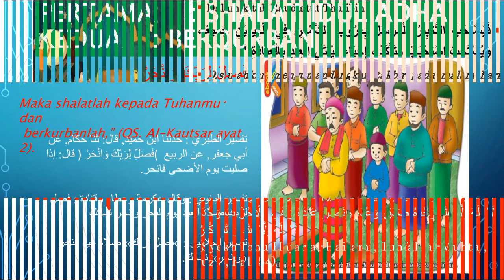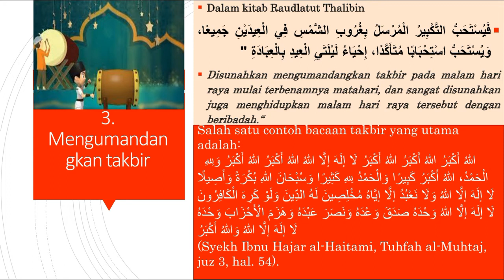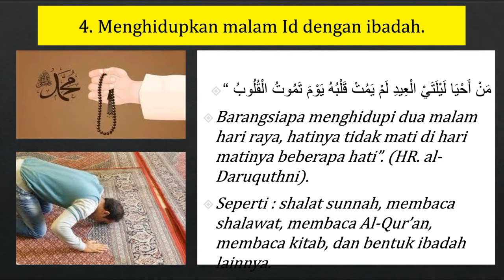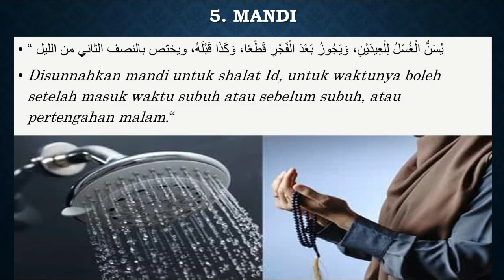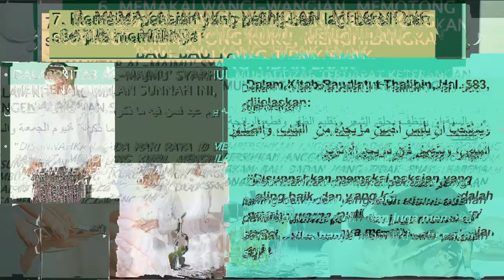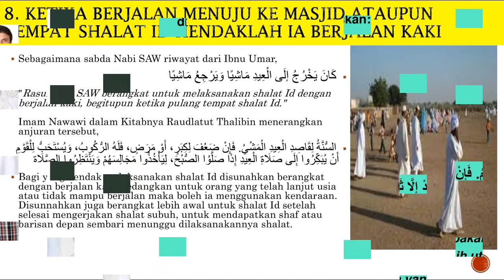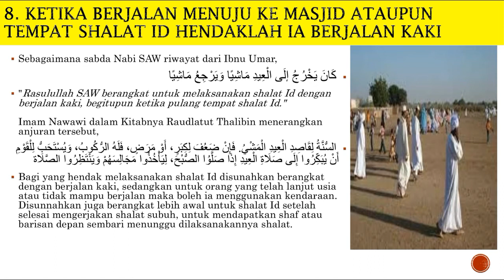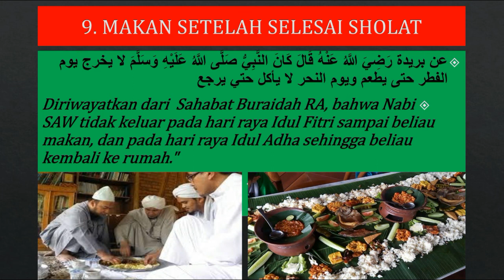FIKIH TEMATIK : KESUNAHAN KESUNAHAN IDUL ADHA LENGKAP| M. MUNAWAR SAID, M.Pd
Tata Cara Sholat Idul Adha Mudah dan Lengkap Dengan Bacaan Arab
GEMA TAKBIR IDUL ADHA 2021
Pemerintah Tiadakan Takbir dan Sholat Idul Adha di Daerah PPKM Darurat
Fatwa MUI Soal Larangan Sholat Idul Adha di Zona Merah Tuai Polemik
Menjelang Idul Adha Wajib Tahu
PENYEMBELIHAN HEWAN QURBAN HARI RAYA IDUL ADHA
Hikmah Idul Adha “Kisah Teladan Ibrahim & Ismail” di Tengah Pandemi
KISAH NABI IBRAHIM ( HARI RAYA IDUL ADHA )
Takbir Idul Adha 1442 H-2021 M
gema takbir merdu tanpa musik full 24 jam
Keutamaan Puasa Arafah Sehari Sebelum Idul Adha
PENTING! 4 Syarat Agar Ibadah Kurban Idhul Adha Diterima
Sambut Idul Adha, Inilah Makna Qurban Sesungguhnya
WAJIB TAHU !!! SUNNAH-SUNNAH IDUL ADHA
Sunah - Sunah Dalam Kurban
Tanggapan Gus Baha Sholat Idul Adha di Rumah Karena PPKM Darurat
Kesunnahan dalam Menyambut Idul Adha (Hari Raya Qurban)
Kenapa Harus Berkurban?
Takbiran dari Madinah dan Mekkah Idul Fitri & Idul Adha dengan Suara Merdu